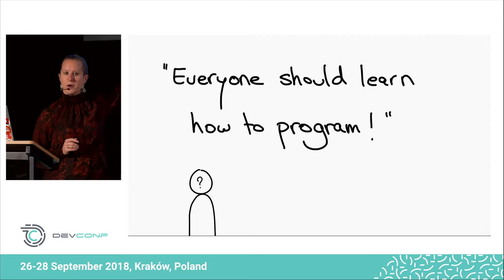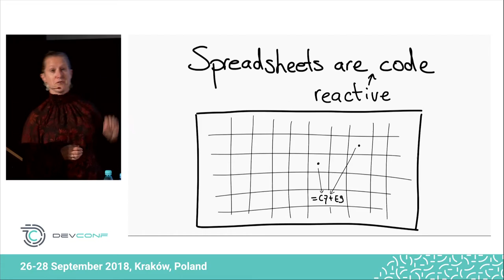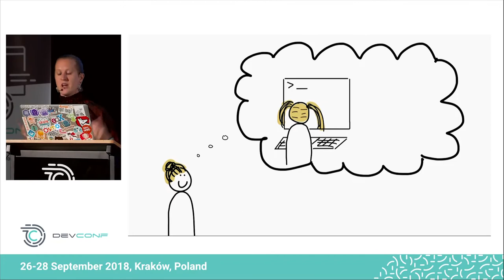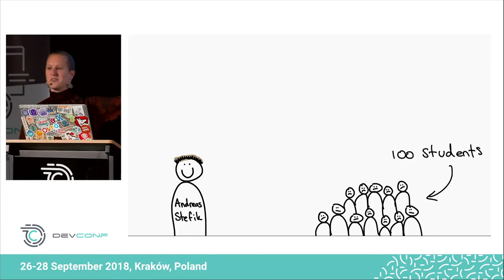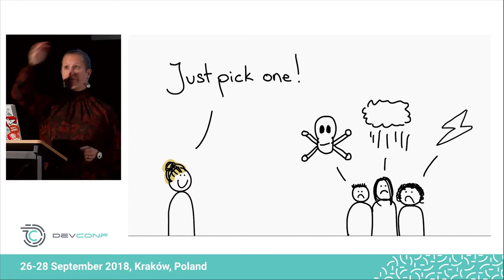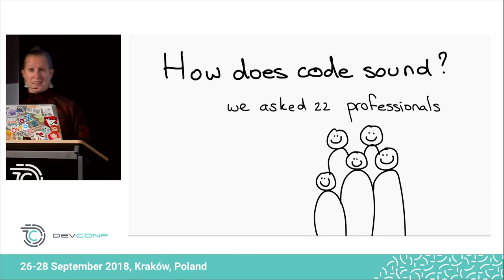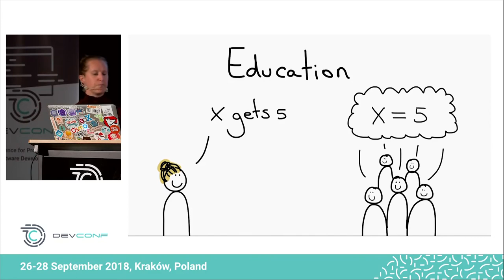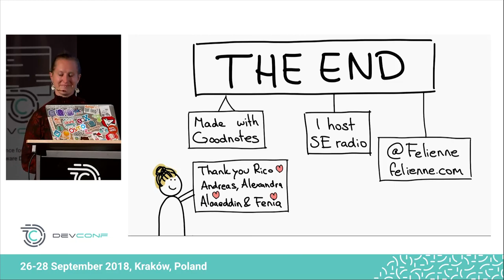Felienne Hermans - What does code sound like? @ DevConf 2018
We study all sorts of aspects of programming languages, their ease of use, type system, their level of abstractness, but we feel one aspect is overlooked, how a programming language sounds like when read aloud. Is reading aloud hard? Well, yes. We found that developers cannot pronounce code in a consistent fashion. We had 25 experienced developers read code aloud, and it was a mess, even for simple statements. For example, how to pronounce an assignment statement like x = 5? Is it “x is 5”? Or “set x to 5”? Or “x gets 5”? And what about an equality check? Is it “if x is is 5”? Or “if x is 5”? Or “is x is equal to 5”? What can we learn from reading code aloud? We think programming language designers could learn a lot from hearing their language spoken. For example, if programmers consistently read if x == 5 as “if x is 5”, = or even is might be better keyword. What is the ultimate end game of this idea? We envision programming language designers of the future to prescribe a way that their language sounds, much like languages have style guides. When the sound or ‘phonology’ is defined, it can be practiced, taught and analyzed. This will be useful while learning to program, but could be a valuable tool people that interact with code in an oral way, such as visually and physically disabled programmers, and developers that are doing (remote) pair programming. What will the talk cover? In the talk, we will describe our experiment and what we learned from it, so other interested in exploring how languages sound can start well-prepared and informed.

26-28 September 2018